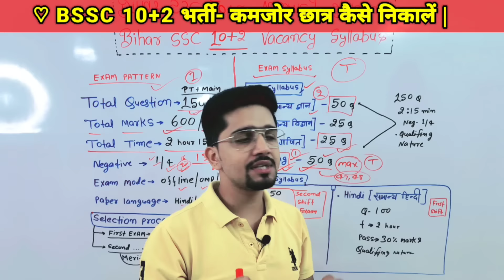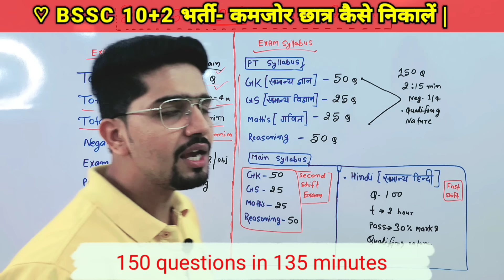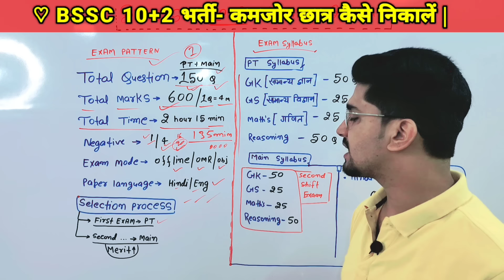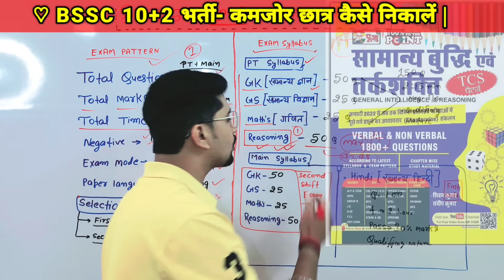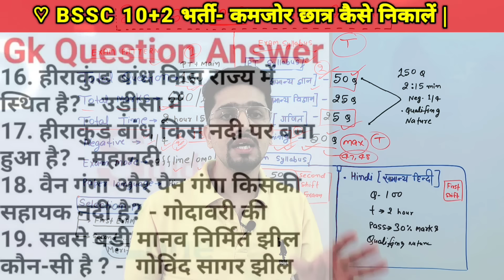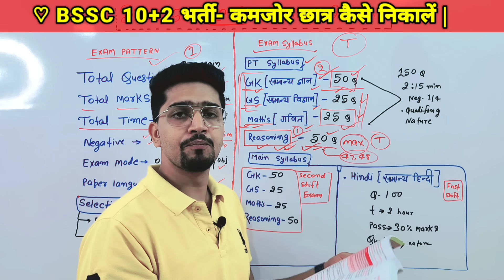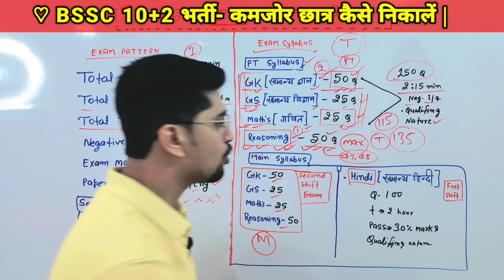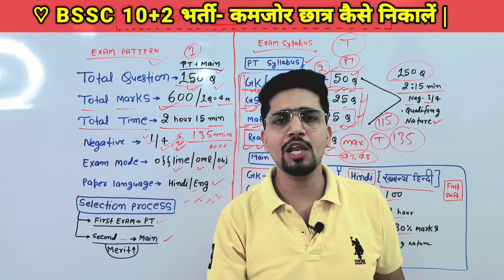Bihar ssc (10+2) New Vacancy Strategy & Syllabus 2023 | Exam निकालने का बेहतरीन तरीका | IMP VIDEO -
•Reasoning Book Link
(VERBAL & NON-VERBAL)